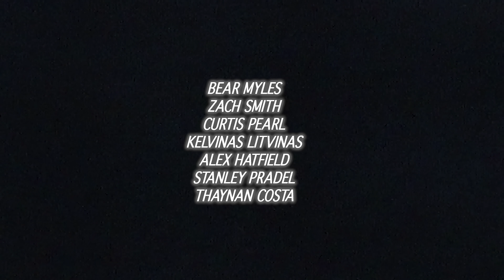FREEDOM PLAZA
Featuring, Bear Myles, Zach Smith, Curtis Pearl, Kelvinas Litvinas, Alex Hatfield, Stanley Pradel, and Thaynan Costa.

Film and Edit - Dan kreitem
Additional Filming - Joe Poulter

YS